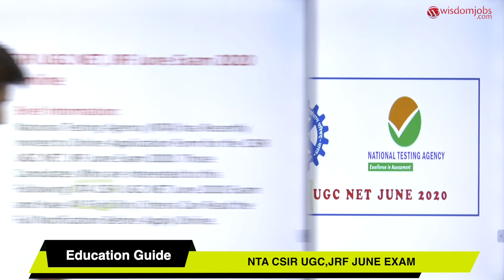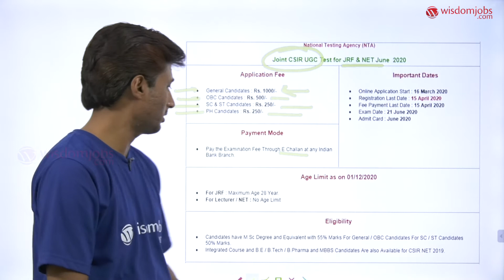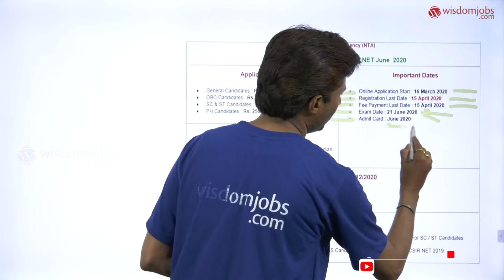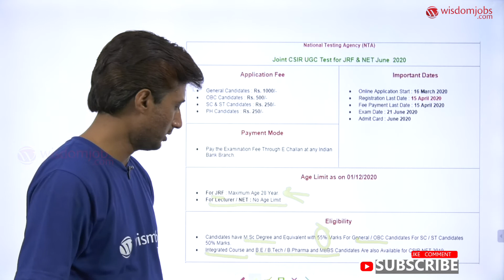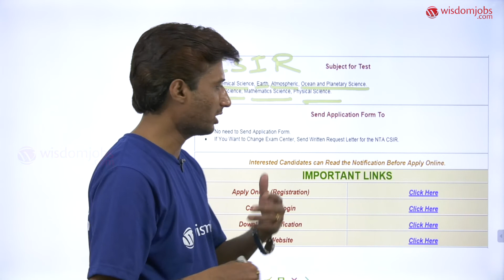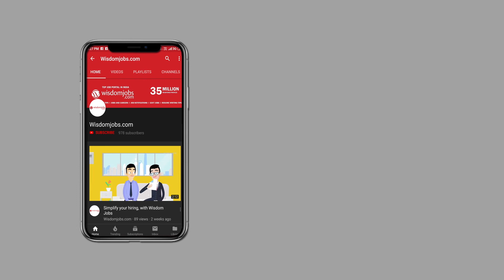NTA CSIR Notification 2020 | UGC NET, JRF June Exam Online Form - Hindi @Wisdom Jobs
यह विडियो NTAद्वाराCSIR UGC NET, JRF की जून की परीक्षा के बारे में जानकारी देती है Iराष्ट्रीय परीक्षण एजेंसी (NTA) ने हाल ही में CSIR UGC NET, JRF जून परीक्षा 2020 के लिए ऑनलाइन आवेदन पत्र के लिए आमंत्रित किया है। CSIR UGC NET जून 2020 पंजीकरण csirnet.nta.nic.in पर शुरू हुआ है। CSIR UGC NET जून 2020 ऑनलाइन आवेदन राष्ट्रीय परीक्षण एजेंसी (NTA) द्वारा अपनी आधिकारिक वेबसाइट csirnet.nta.nic.in पर खोला गया है। उम्मीदवार 16 मार्च 2020 से 15 अप्रैल 2020 तक ऑनलाइन आवेदन पत्र भर सकते हैं। अन्य जानकारी जैसे कि पात्रता,शैक्षिक योग्यता, तिथियां और विषयों आदि के लिये इस विडियो को पूरा देखें I